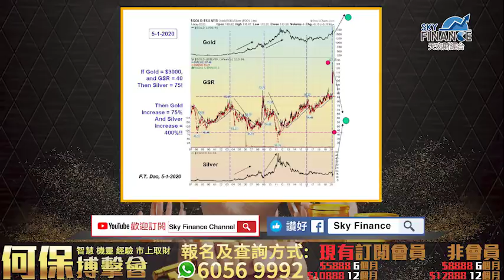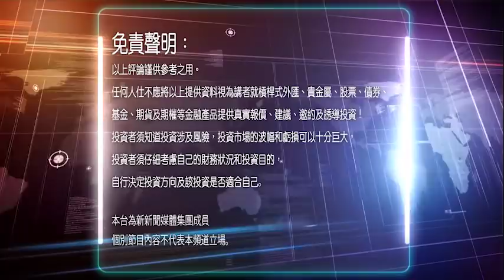20200522 金融揭秘:『為何本欄週一謂金與銀價格比例需下調，市場立即反應？』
20200522 金融揭秘:『為何本欄週一謂金與銀價格比例需下調，市場立即反應？』

「真普選」不如「搵真 銀」；「真民主」不如「真 資訊」；「五大訴求」不如「五大好盤」
何保 主理 Telegram 群組！